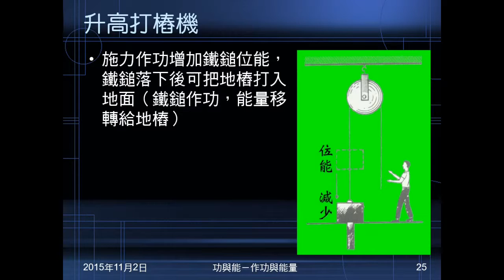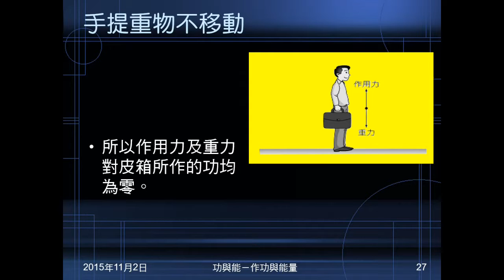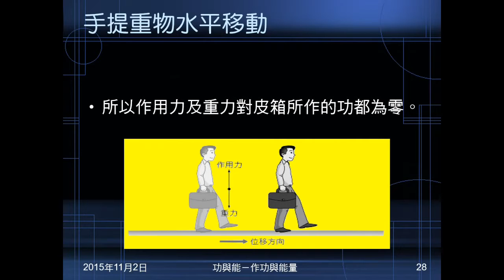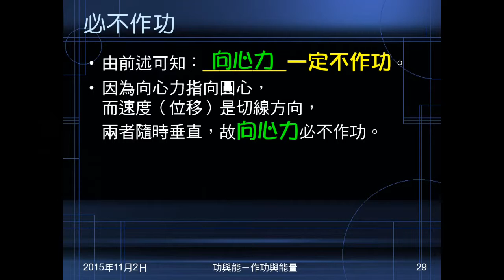104學年國三理化＿功與能06：什麼情況沒有作功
說明何種情況沒有作功。並以手提重物不動及水平移動說明。指出向心力不作功。